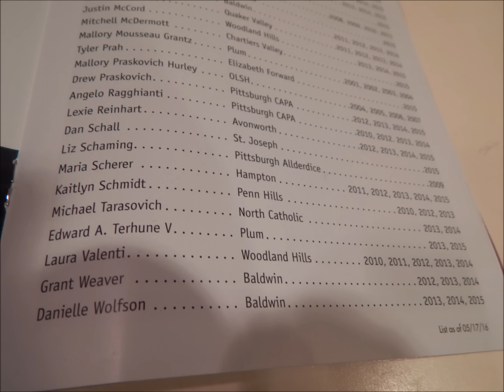Terry Terhune 2016 Gene Kelly Awards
Gene Kelly Alumni Performance